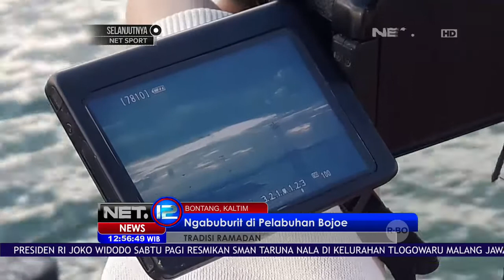Ngabuburit di Pelabuhan Bojoe - NET12